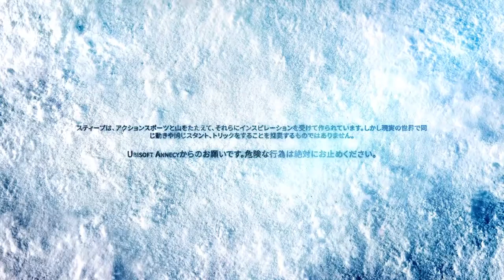STEEP_マウンテン